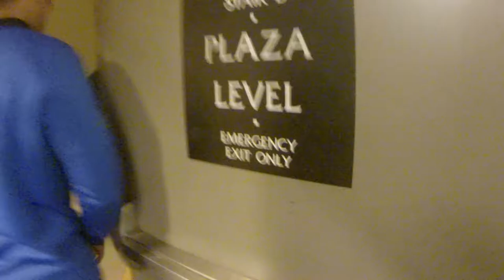The Chicago Half Marathon and Getting Lost